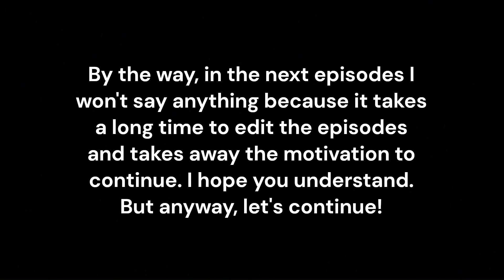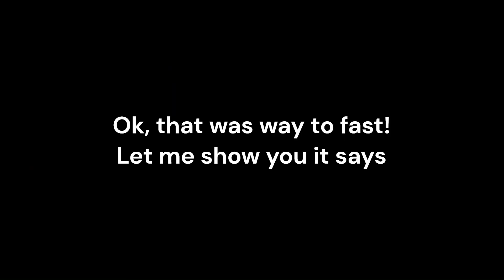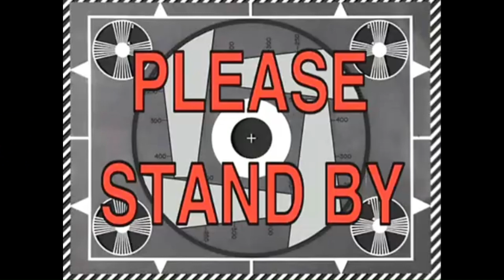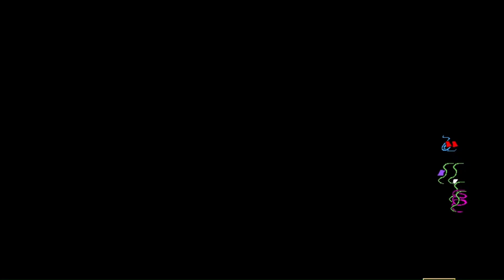Pizza Tower: The Noise Update - Ep.1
I see that our adventure is not over, because now it's Noise's turn! But this season will be shorter than season 1. In season 1 I played the 4 levels of each floor twice because in the first attempt, I didn't have the portal to Lap 2, but this time, the portals are already unlocked later to do the tutorial. But anyway, I hope you enjoy this episode!

1:22 - Tutorial
2:40 - John Gutter
7:32 - Pizzascape
13:41 - Ancient Cheese
20:09 - Bloodsauce Dungeon
27:56 - VS Pepperman